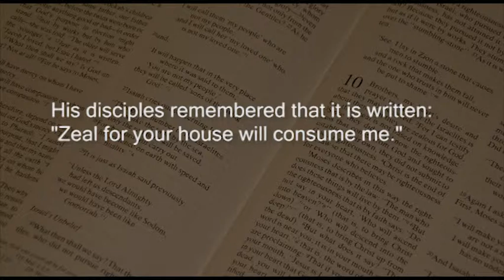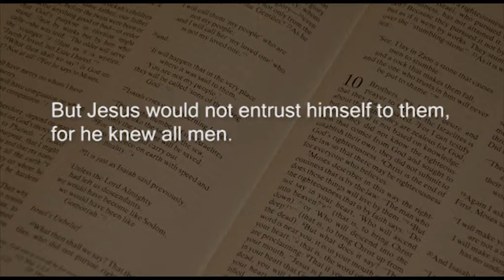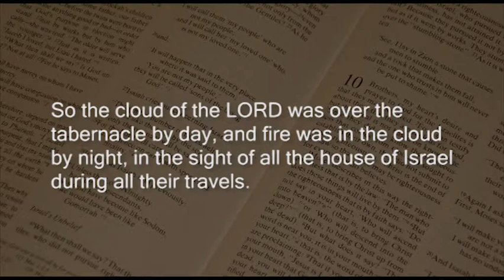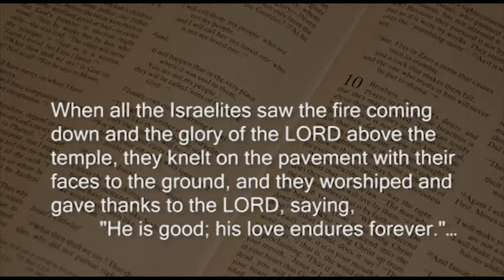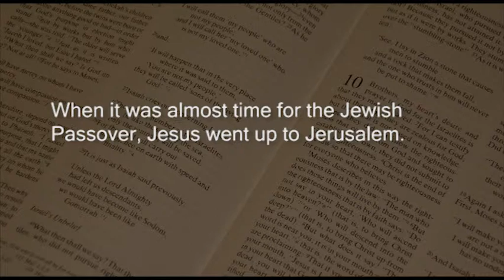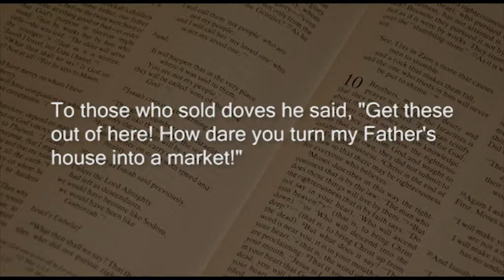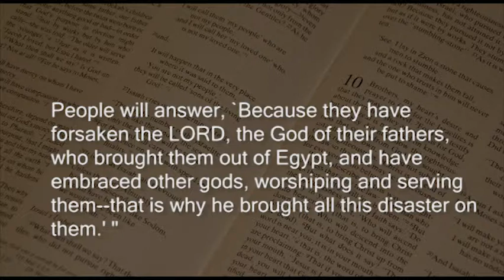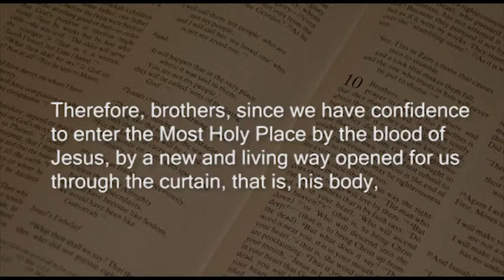Sermon John 2:12-25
Sermon Title:  Worship, a clearer picture